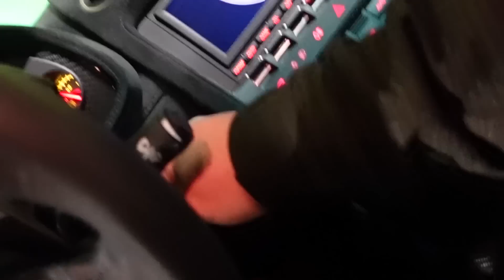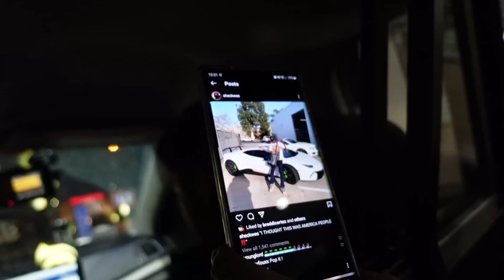We Found Sheck Wes's Crashed Lamborghini